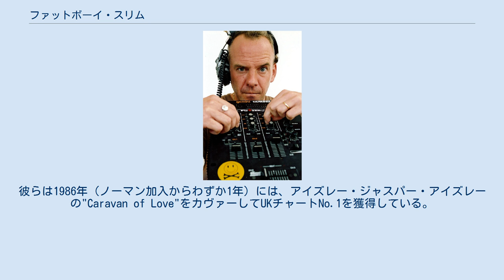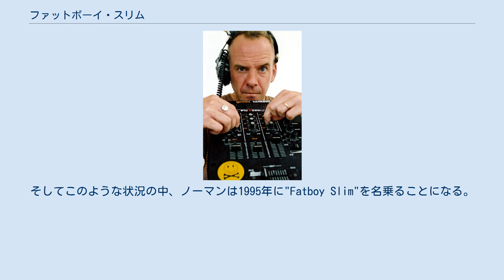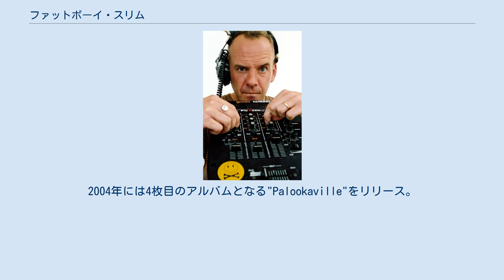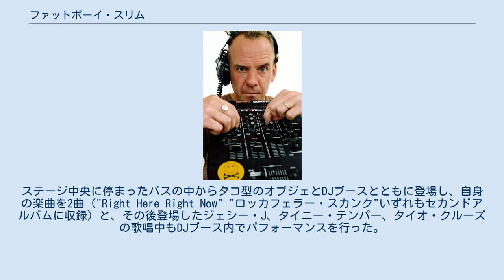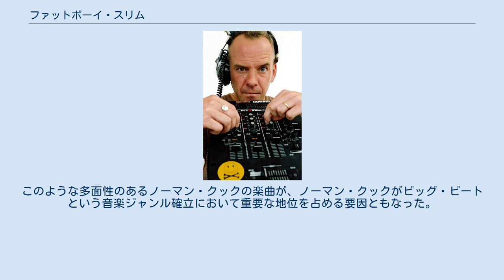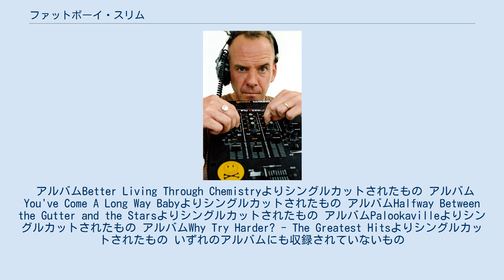ファットボーイ・スリム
ファットボーイ・スリム（Fatboy Slim, 1963年7月31日 - )は、イギリスのクラブDJ/ミュージシャンであるノーマン・クック(Norman Cook)の、複数ある彼の個人活動名義/プロジェクトのひとつである。イギリスをはじめとする世界的音楽シーンを股にかけて活躍するビッグ・ビートの主要アーティストの1人で、イギリスポピュラー音楽（主にテクノ・ハウス方面）の第一人者として音楽活動を行う。
 ノーマンはイギリスのブルームリーに生まれ、レッドヒルで育ち、大学時代からはブライトンに移り住んだ。
 彼の音楽活動は、1985年、友人ポール・ヒートンの勧誘で、彼の有するバンドであったハウスマーティンズのベーシストを務めることから始まる。
彼らは1986年（ノーマン加入からわずか1年）には、アイズレー・ジャスパー・アイズレーの"Caravan of Love"をカヴァーしてUKチャートNo.1を獲得している。
しかし、1988年には解散。
以後ノーマンはダンス・ミュージックに従事するため、ブライトンに戻って活動を続けることになる。
様々な創作・リミックス活動を経て、ビーツ・インターナショナルを結成する。
1990年には2度目のUKチャートNo.1となる"Dub Be Good To Me"をリリースするが、その後、妻との離婚による精神的ショックにより、2年間音楽活動から遠ざかることになる。
 彼の音楽への情熱を取り戻させた一番の要素は、友人に誘われて行ったクラブで耳にしたロバート・オーウェンズの"I'll Be Your Friend"だった。
触発されたノーマンは、トロンボーン奏者であったアシュレイ・スレイターを誘ってフリーク・パワーを結成し、精力的な活動を再開したが、"Turn On, Tune In, Cop Out"のヒットを契機に、徐々に衰退の道を歩むことになった。
この頃ノーマンは、種々の活動においてアーティスト名を使い分けていた。
Pizzaman, The Mighty Dub Kats, Fried Funk Foodなどがそれである。
そしてこのような状況の中、ノーマンは1995年に"Fatboy Slim"を名乗ることになる。
 彼のデビュー作は、シングル"Santa Cruz"。
（ダミアン・ハリスのレーベル「スキント」の初作品でもあった。）この頃から彼の音楽はロンドン中のクラブでヘヴィー・ローテーションされ始め、1996年夏、ファットボーイ・スリム名義では初のアルバム、Better Living Through Chemistryをリリースする。
その後も精力的な活動を続け、彼自身が火付け役となったビッグビートムーヴメントの最中リリースされたセカンドアルバムの"You've Come A Long Way, Baby"、その2年後の2000年にはサードアルバム"Halfway Between the Gutter and the Stars"のリリースと、常に音楽シーンをリードし続ける。
2004年には4枚目のアルバムとなる"Palookaville"をリリース。
 2002年7月13日、地元ブライトン・ビーチでの2度目のコンサートは25万人を集める大成功を収めた。
しかし7月16日には25歳のオーストラリア人女性がコンサートの事故が元で死亡。
以降、同様のライブは当局により禁止されていたが、2006年の6月にノーマン主催のネス湖でのRockness Festivalを開催し、2007年1月には再び地元のブライトン市民限定で2万人規模のコンサートを行った。
また2002年、本名クエンティン・レオ・クック (Quentin Leo Cook) をノーマン・クエンティン・クック (Norman Quentin Cook) に正式に改名している。
 2012年8月12日、2012年ロンドンオリンピックの閉会式にてパフォーマンスを行った。
ステージ中央に停まったバスの中からタコ型のオブジェとDJブースとともに登場し、自身の楽曲を2曲（"Right Here Right Now" "ロッカフェラー・スカンク"いずれもセカンドアルバムに収録）と、その後登場したジェシー・J、タイニー・テンパー、タイオ・クルーズの歌唱中もD...